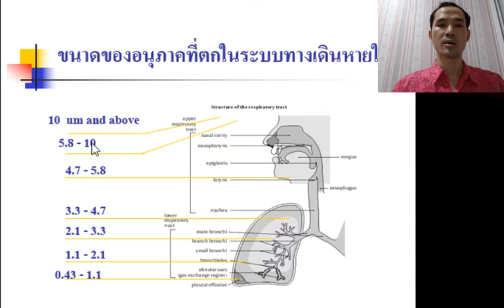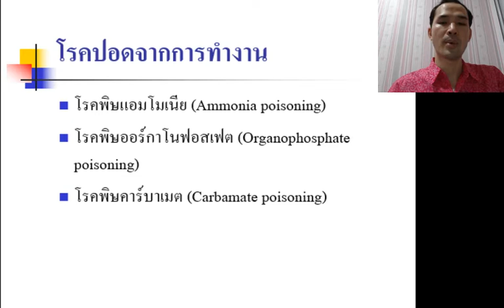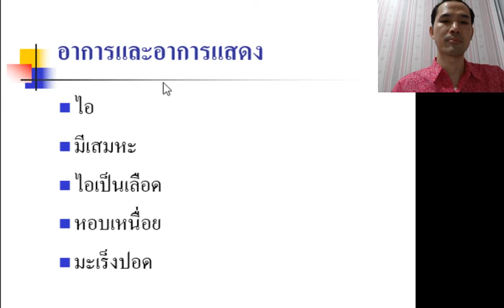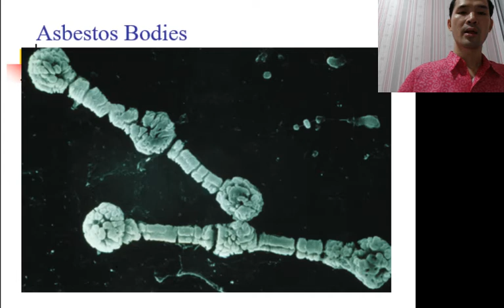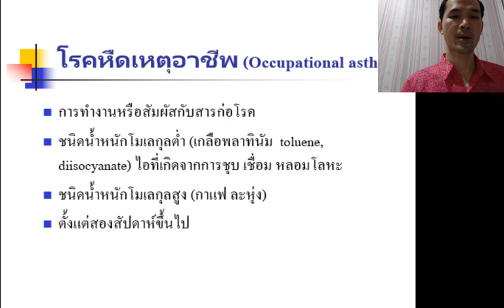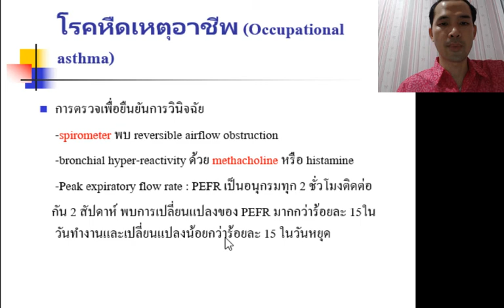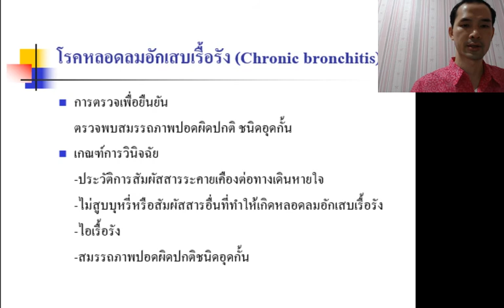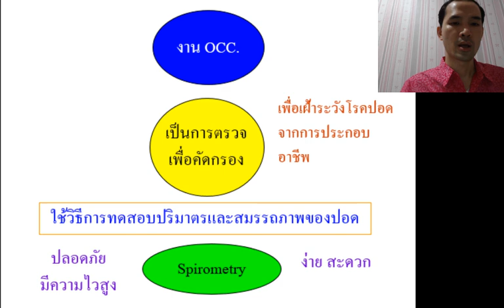โรคปอดจากการทำงาน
โรคจากการทำงานที่พบบ่อยในชุมชนและหลักการป้องกัน (part 2/7)
วัตถุประสงค์ เมื่อสิ้นสุดการอบรม ผู้เข้ารับการอบรมมีความรู้ความเข้าใจเกี่ยวกับ
1. ความรู้พื้นฐานโรคจากการทำงานที่พบบ่อยในชุมชนและหลักการป้องกัน
2. การจัดการโรคจากการทำงานในเบื้องต้น และการส่งต่อ